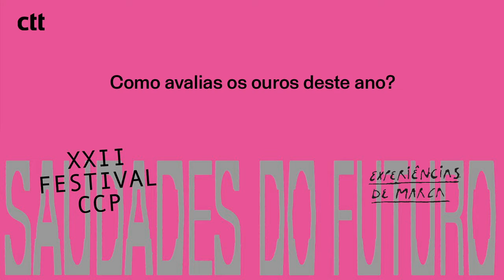Carlos Matias - Presidente de Júri de Experiências de Marca no XXII Festival do CCP 2020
O que é preciso para ganhar ouro no CCP? Qual é o teu trabalho preferido? O Carlos Matias da Elephant foi o presidente de júri de Experiências de Marca no XXII Festival do CCP e conta-nos como foi a experiência. Sabe tudo neste vídeo.